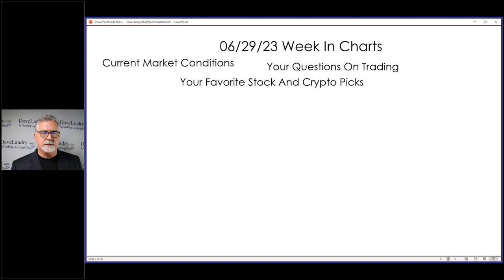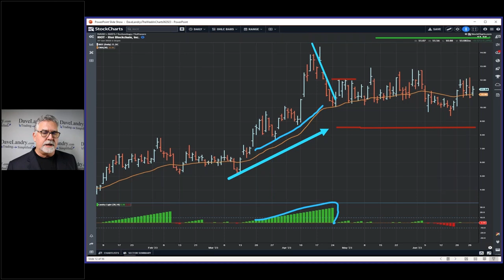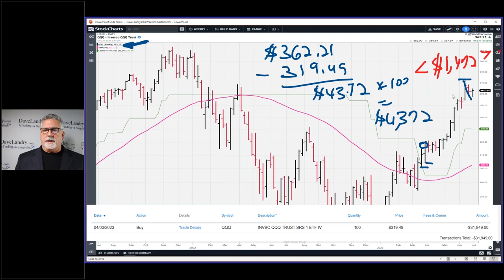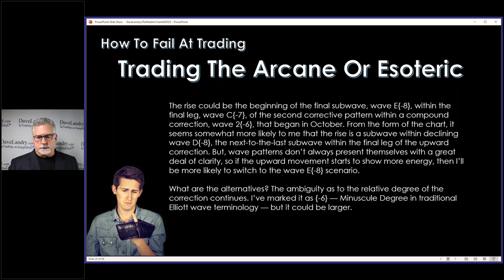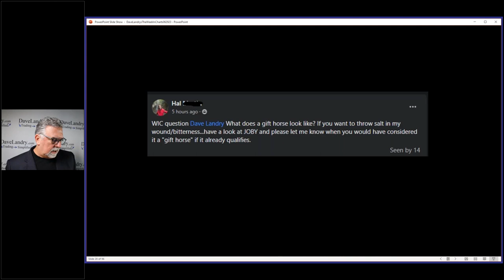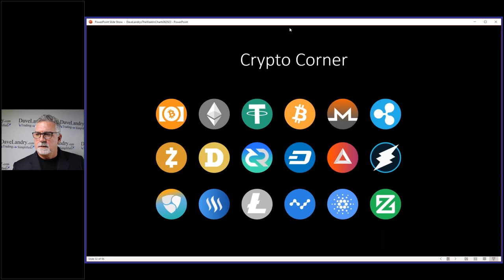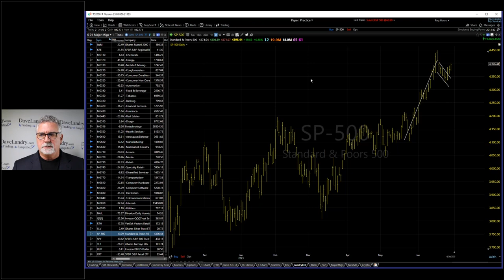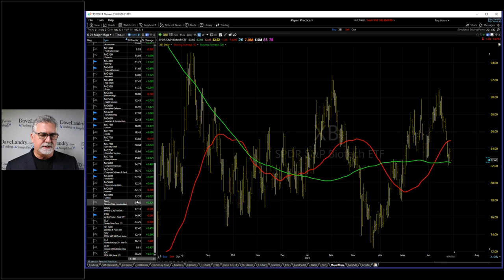Dave Landry's The Week In Charts-How To Fail At Trading Part 3, Plus A Simple Way To Succeed!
Dave continues his series on how to fail at trading. This week he focused on re-inventing the wheel and trading the esoteric. He then showed how you could be successful with just one simple pattern. He then covered current Crypto and Stock Market conditions and analyzed your favorite stock picks.
00:00 Intro
02:00 The Methodology In Action-Recent Trades, Free Rolling, Waiting Patiently
11:20 Following A System-Using The TFM 10% As An Example
17:00 How To Fail At Trading-Part 3
18:00 How To Succeed At Trading-The Only Setup That You'll Ever Need?
22:30 Back To How To Fail At Trading-Trading The Arcane Or Esoteric
27:00 Influenced By Someone Else's Game/Trade Goads
31:00 Q&A-Analysis Of JOBY From The Landry List, Missed Huge Opportunity?
37:20 Crypto Corner-Random Thoughts-"Real" ETFs, Market Analysis, A SIMPLE Way To Stay Out Of Trouble
43:00 Current Stock Market Analysis
48:00 Your Favorite Stock Picks